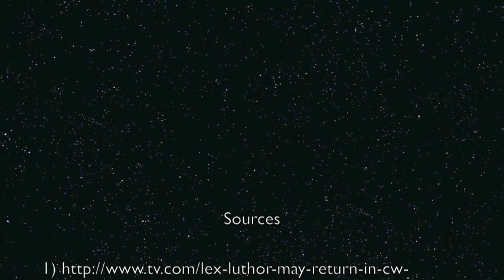Michael Rosenbaum to Come Back to Smallville?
Here's is another little theory I have put up about the new developments about Michael Rosenbaum and his possible involvements in Smallville's future.  Rosenbaum is to go with Lois, Oliver, and Tess to non other than a Superhero Convention about a month after the last episode of Smallville.  There have been other calls, petitions, demands and interviews about the possibility of Michael reprising his role as Lex Luthor, could it possibly be a reality?

Source Sites:

3) (Michael Rosenbaum Insurgence Convention)

SMALLVILLE FANS ARE AWESOME!!! ;)